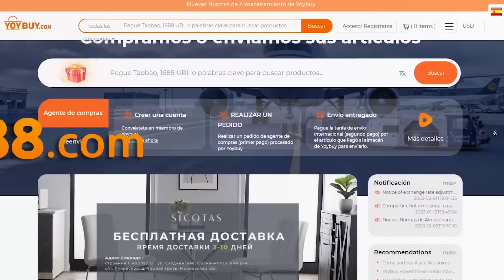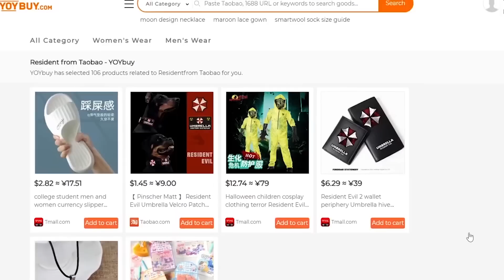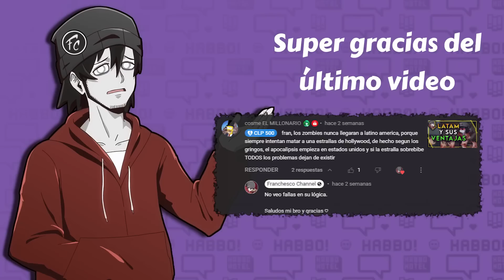Lo PERDIO todo por creer en los demás.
❰ 𝐃𝐄𝐒𝐂𝐑𝐈𝐏𝐂𝐈𝐎𝐍 ❱
◉ ¿Te has enamorado de alguien que ni conoces? Esta podría ser tu historia.
     Lo PEOR que te puede pasar en un Juego Online

 ❰ 𝐀𝐏𝐎𝐘𝐀𝐌𝐄 ❱
◉ Recuerda que puedes apoyarme dejando tu 𝐋𝐢𝐤𝐞 y un 𝐂𝐨𝐦𝐞𝐧𝐭𝐚𝐫𝐢𝐨. Eso me ayuda mucho a que el canal continué creciendo. :D